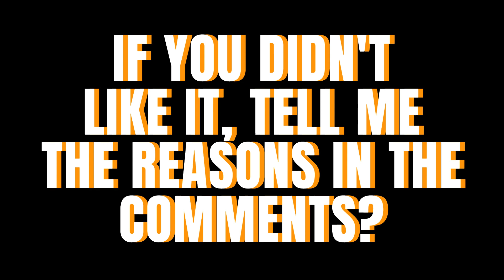📣💥 [SURPRISE ADDITION TO THE TEAM!!!] FREE AGENCY MOVE IS IN THE BAG!! MIAMI DOLPHINS NEWS!!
🚨🚨 BIG WARNING!!

🚨🚨 I ONLY MAKE VIDEOS TO PROMOTE MY FAVORITE TEAM.

🧡 Hello DOLPHINS fans, welcome to the "PHINS UP!! NEWS" channel, here you will be informed of everything that happens at the MIAMI DOLPHINS. DOLPHINS new contracts, DOLPHINS new signings and transfers, find here the daily DOLPHINS news and all current DOLPHINS news.

🧡 INFORMATION:
The Miami Dolphins are a professional American football team based in Miami, Florida. This team plays in the AFC East division of the American Conference of the National Football League, alongside the Buffalo Bills, New England Patriots and New York Jets.

🟢 Stadium: Hard Rock Stadium.
🟢 Coach: Mike McDaniel.
🟢 Location: MIAMI, USA

Odd News de Twin Musicom é licenciada de acordo com a licença Atribuição 4.0 da Creative Commons.